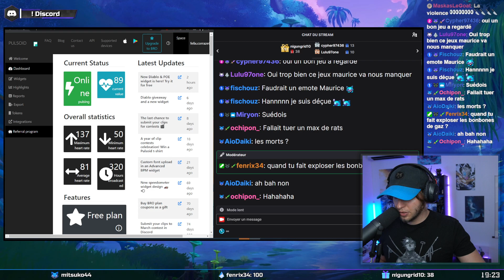LET'S PLAY ► AMNESIA : The Bunker | FIN : ON TUE LE MONSTRE !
Bienvenue dans ce let's play sur AMNESIA the Bunker !
✅ ME SUIVRE

🔹 PARTENAIRES